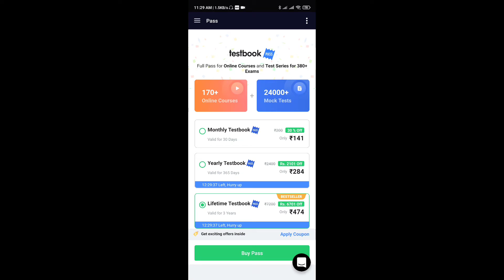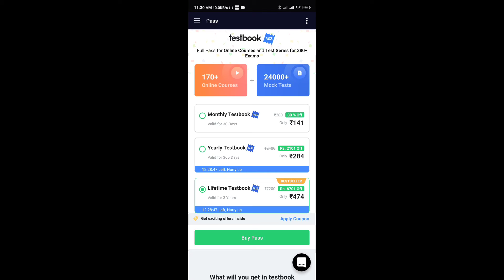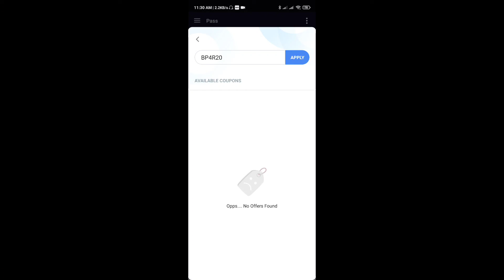Konsa Testbook pass Buy karna Chahiye, Testbook pass Buying Guide, Testbook Pass Ke Bare mai jano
BP4R20

BOI02F

UQCWN3